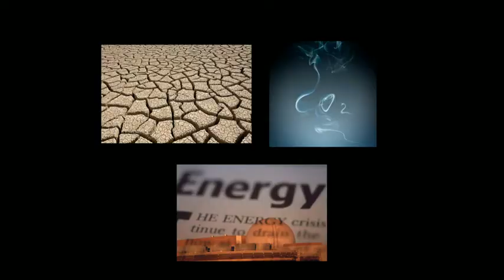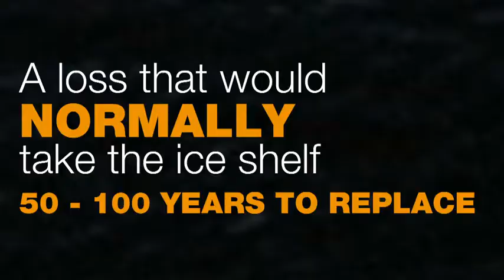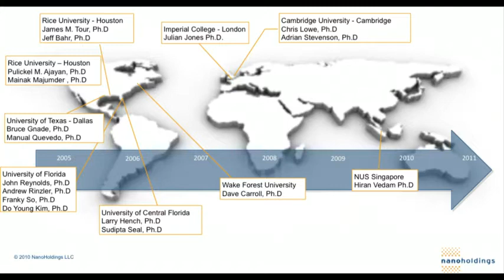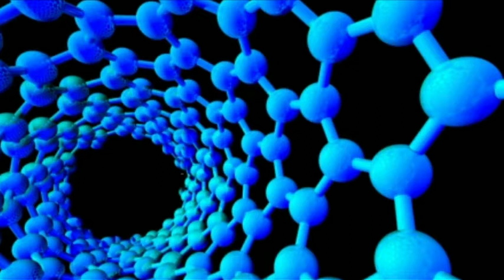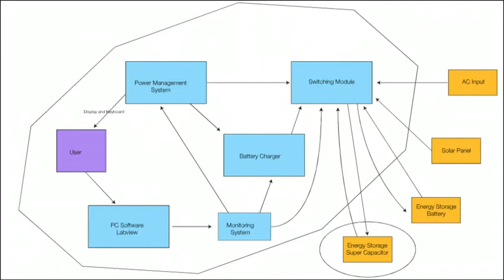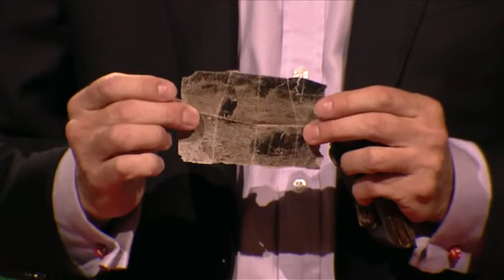Freeing energy from the grid NanoTechnology Justin Hall-Tipping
What would happen if we could generate power from our windows? In this moving presentation, entrepreneur Justin Hall-Tipping describes the materials that could make that possible, and shows how the questioning of our concept of 'normal' can lead to extraordinary breakthroughs.

Why you should listen to him:
Some of our most serious planetary worries revolve around energy and power -- controlling it, paying for it, and the consequences of burning it. Justin Hall-Tipping had an epiphany about energy after seeing footage of a chunk of ice the size of his home state (Connecticut) falling off Antarctica into the ocean, and decided to focus on science to find new forms of energy. A longtime investor, he formed Nanoholdings  to work closely with universities and labs who are studying new forms of nano-scale energy in the four sectors of the energy economy: generation, transmission, storage and conservation.

Nanotech as a field is still very young (the National Science Foundation says it's "at a level of development similar to that of computer technology in the 1950s") and nano-energy in particular holds tremendous promise.
He says: "For the first time in human history, we actually have the ability to pick up an atom and place it the way we want. Some very powerful things can happen when you can do that."